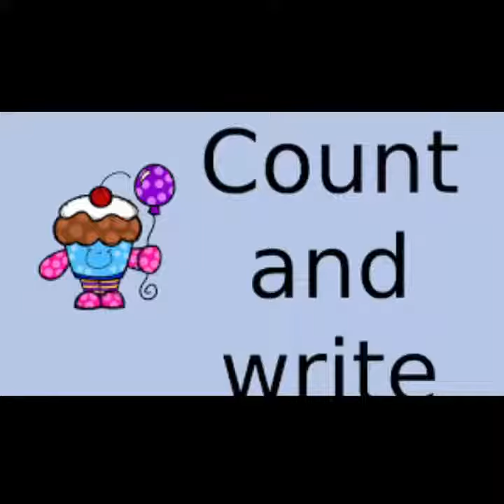Reema_International_School 🌷Let’s count with KG2A💘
🔢Mathematics is the best thing in this world because it is true and logical 🔢
🌷Let’s count with
💘KG2A💘